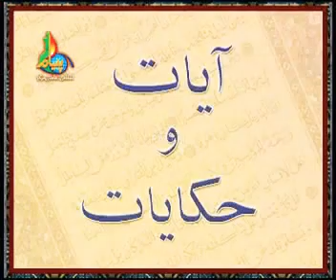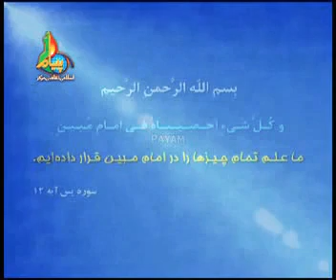5. Aayat-o-Hikayaat | Chirag e Hidayat چراغ ہدایت | Full series in HD Quality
5. Aayat-o-Hikayaat | Chirag e Hidayat چراغ ہدایت | Full series in HD Quality | Abbas Organization